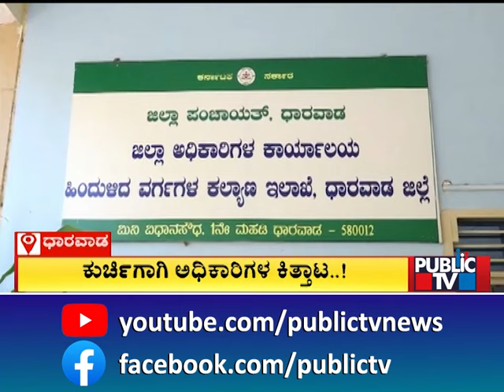Officers Fight For Backward Classes Welfare Department District President Post | Dharwad | Public TV